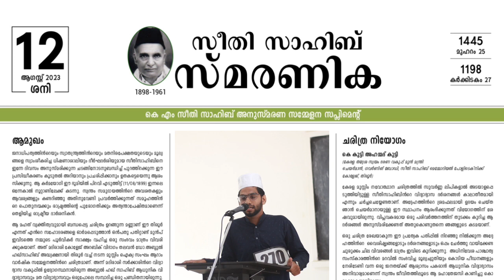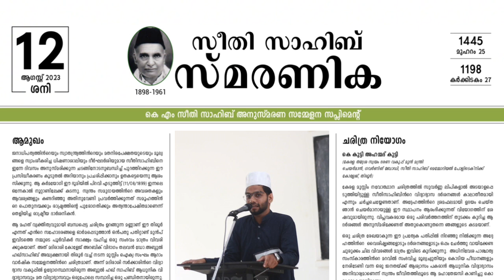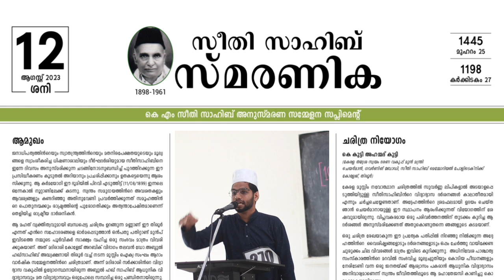Speech 2 | Speech competition | Seethi Sahib Smaranika